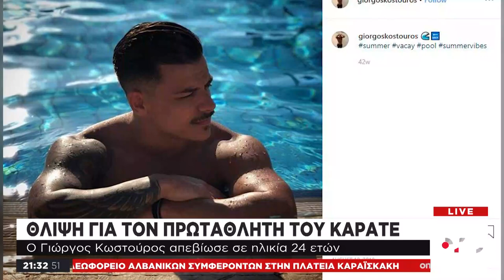Θλίψη στο καράτε: Πέθανε ο 24χρονος πρωταθλητής, Γιώργος Κωστούρος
Θλίψη έχει προκαλέσει στον ελληνικό αθλητισμό η είδηση πως ο πρωταθλητής του καράτε, Γιώργος Κωστούρος, άφησε την τελευταία του πνοή σε ηλικία 24 ετών. Ο Έλληνας καρατέκα, το 2013 είχε καταφέρει να κατακτήσει το χάλκινο μετάλλιο στο Ευρωπαϊκό Πρωτάθλημα της Βουδαπέστης. Η κηδεία του θα γίνει αύριο, Σάββατο, και ώρα 13:00 στο 1ο Νεκροταφείο.